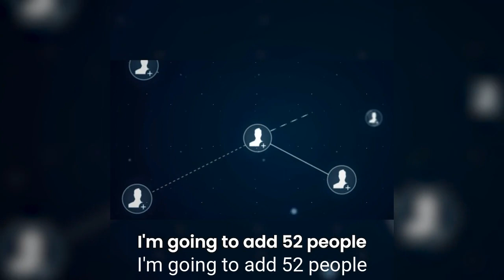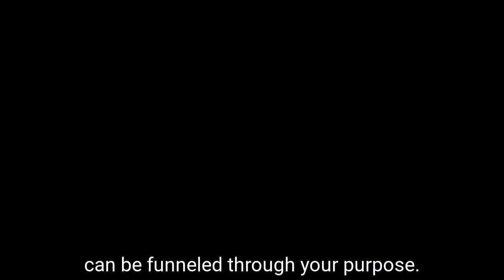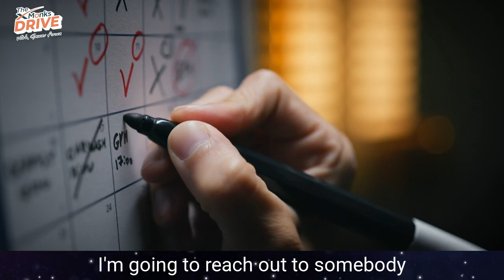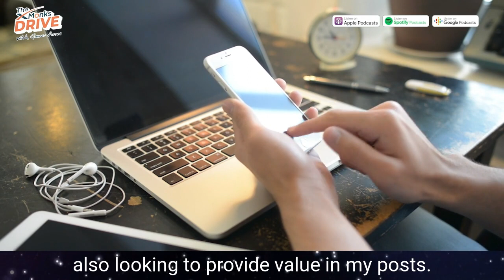S2 E38 | Two Lay-Offs, Zero Regrets | Nathan Gold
Often, we think we know what drives us, only to be surprised when unexpected twists and turns lead us down a different path. 🌞

🎙️My guest today, Nathan Gold, experienced this firsthand. After being laid off not once, but twice, Nathan finally asked himself what he truly loved doing - and the answer was presenting and PEOPLE. Those difficult shakeups ended up being a blessing in disguise, forcing Nathan to find and follow his calling.

➡️We have an insightful discussion about the journey to discover his purpose, the importance of living authentically, and why developing a network is a priceless investment in yourself.

➡️I think you’ll find his story inspiring and his wisdom applicable to all areas of life.

00:00 Intro
00:33 Unlocking the Power of Networking: Strategies and Insights
01:45 A Journey Through Childhood: Lessons in Generosity
03:20 Mastering Engagement: The Art of Curiosity and Value in Presentations
07:12 From Corporate to Coaching: The Transition to Solopreneurship
14:12 Expanding Horizons: Building and Nurturing Your Network
19:59 The Ripple Effect of Providing Value: A Real-Life Example
22:16 The Power of Reciprocity and Positive Feedback
23:26 Coaching with Love Over Fear
24:28 The Impact of Negative Leadership in the Startup World
26:48 Embracing the Law of Attraction and Manifestation
29:58 Mastering Presentation and Communication Skills
35:22 Discovering and Living Your Purpose
44:13 The Essence of Effective Communication and Listening